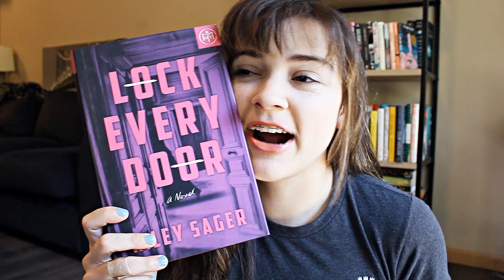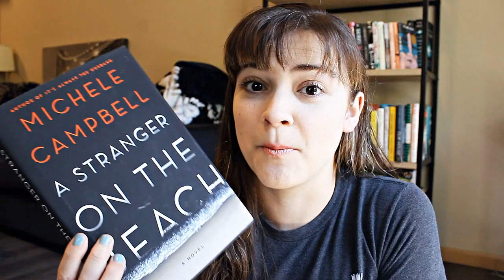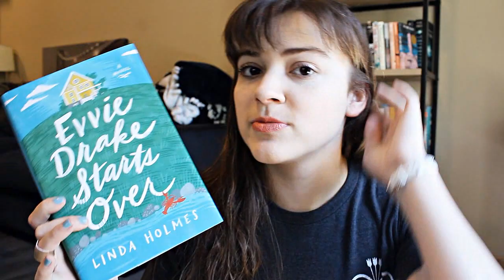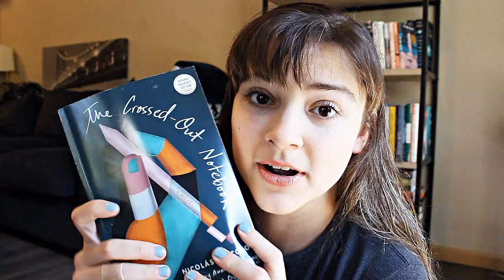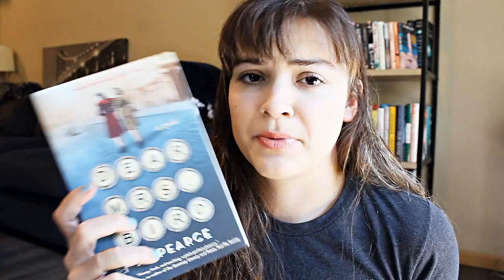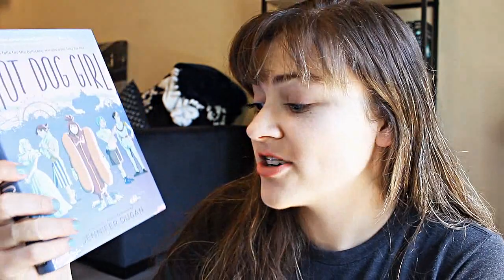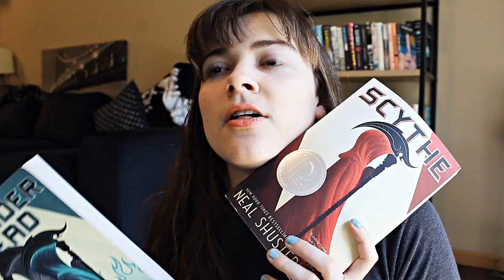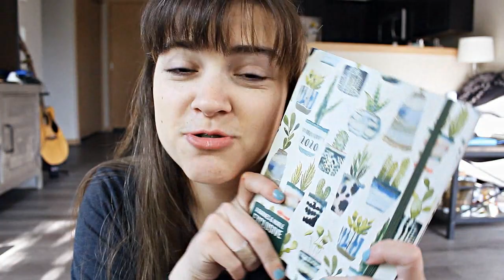July Book Haul (30+ books!)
Here are the 30+ books that I hauled in the month of July. I'm drowning in a sea of books.

I just made an entire video of my Book of the Month collection, you can see that